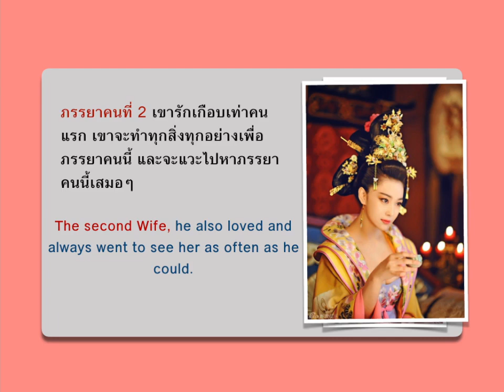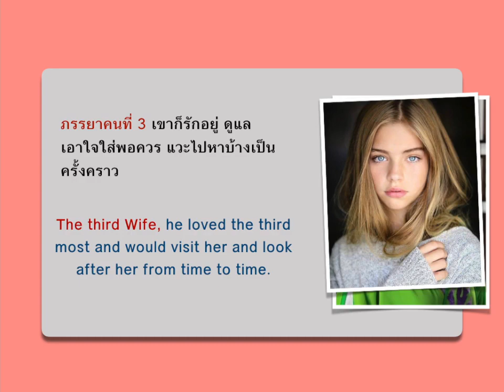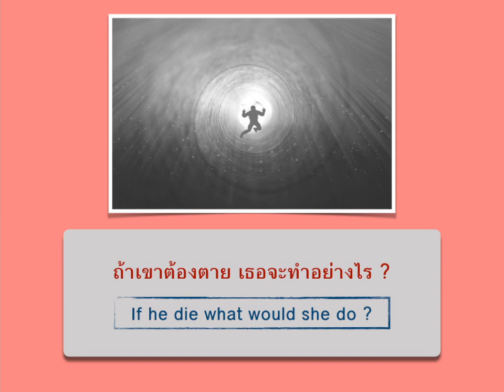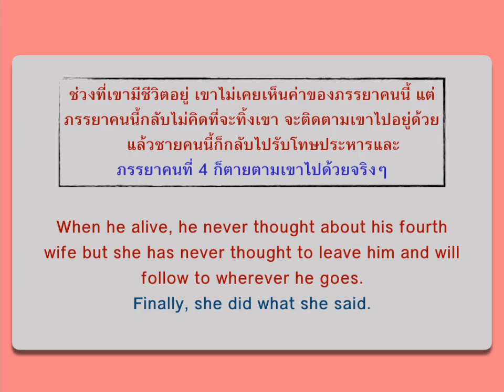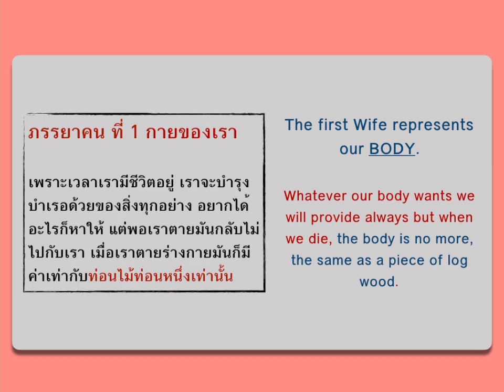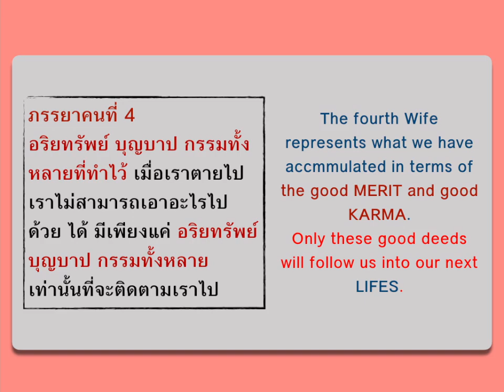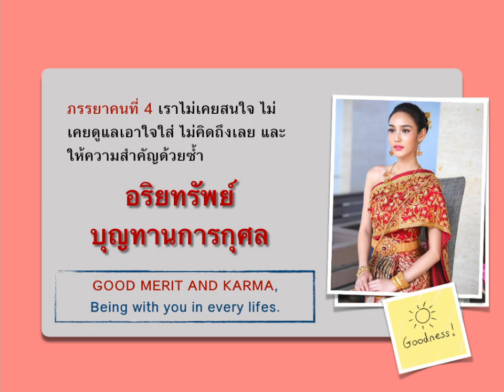ภรรยาทั้ง 4 ( 2018)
สื่อธรรมะ เพื่อการมองในมุมที่ต่างไป
ขอบคุณ เพลง และ รูปนางแบบทุกท่าน จากใน Internet